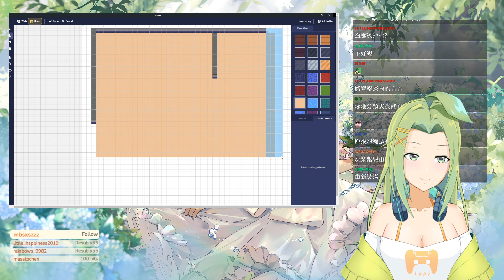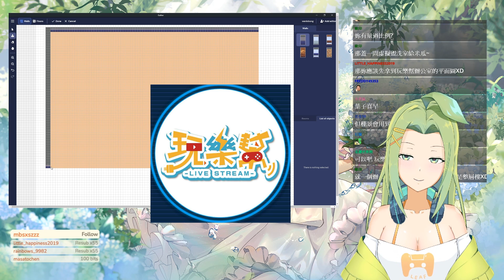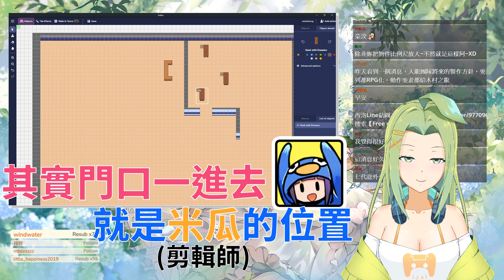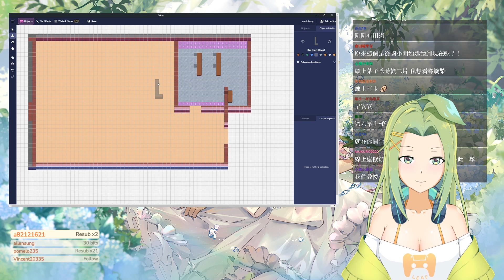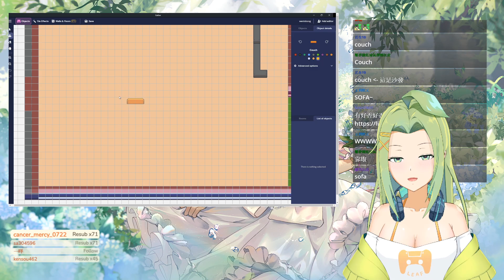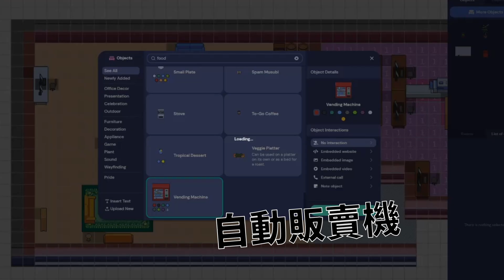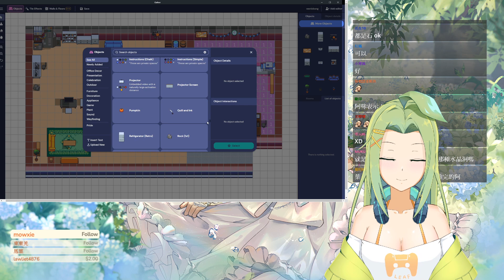線上辦公室Gather興起，從零開始蓋！員工入坐線上打卡上班｜葉子精華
使用的軟體是Gather哦！非工商，因為這個程式是免費的
其實最近真的滿多公司開會或者學校上課、畢業典禮都有使用
有興趣的人可以自己去摸索看看
雖然都是英文但並不難（連我摸一下都會蓋了XD